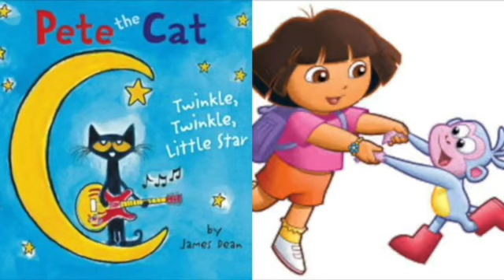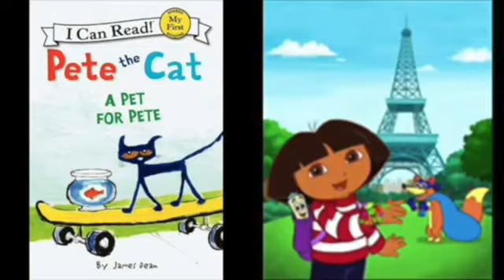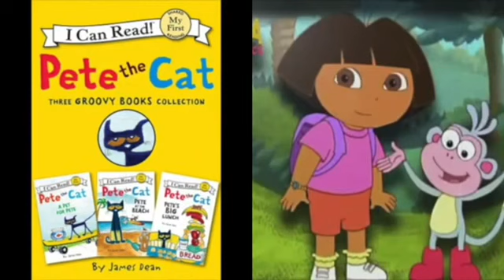MERGED - Pete The Cat and Dora The Explorer Super Smash Bros Title Theme